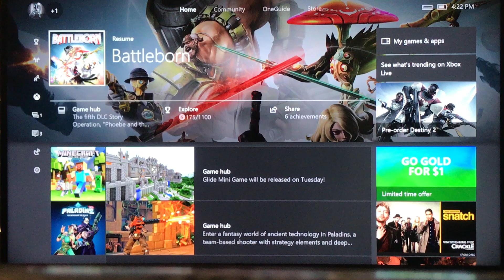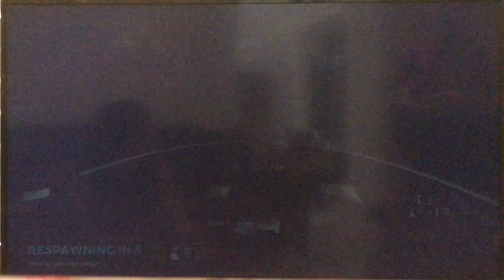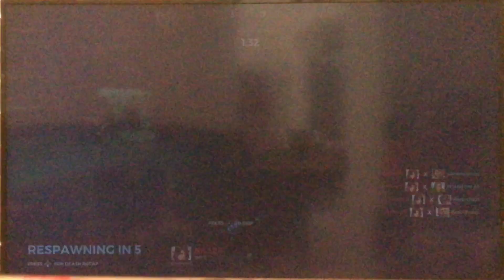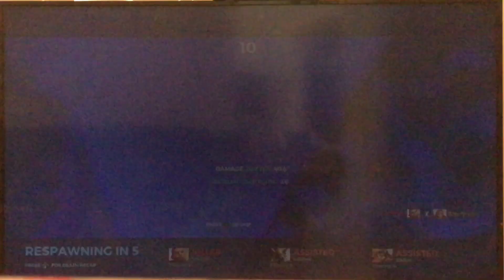Paladins Ep1: The new series!